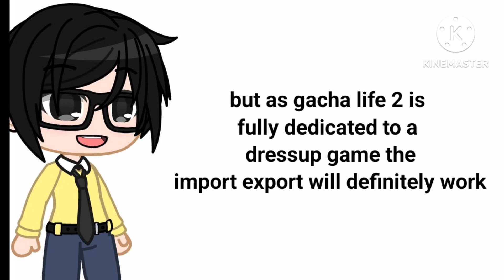Gacha life 2 new features | Export and import system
Heyo guys so in this video i told you all about the new features of gacha life 2.